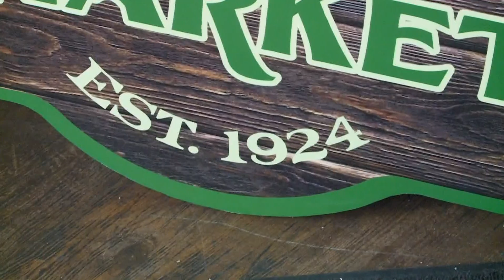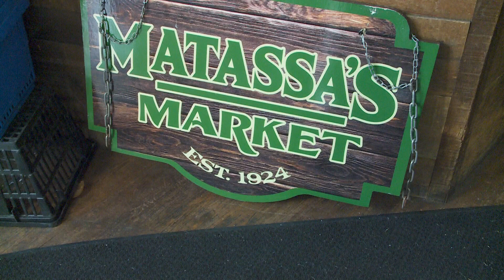Matassa's closes permanently after nearly 100 years as a French Quarter fixture